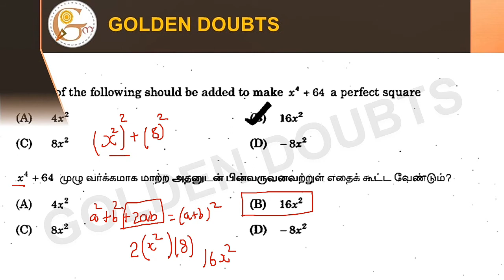x^4 + 64 மூழு வர்க்கமாக மாற்ற அதனுடன் பின்வருவனவற்றுள் எதைக் கூட்ட வேண்டும்?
Which of the following should be added to make x^4 +64 a perfect square?

(A) 4x^2
(B) 16x^2
(D) - 8x^2